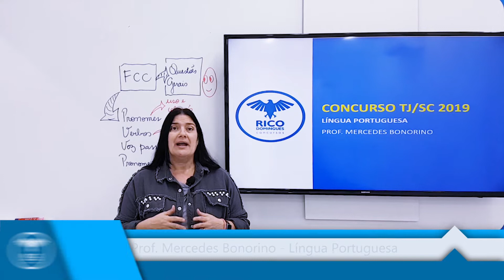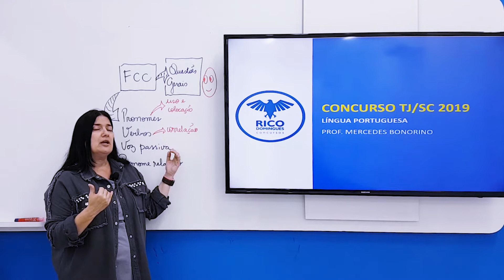Concurso TJ SC: Tendências da Banca | Língua Portuguesa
Nesse vídeo, a professora de Língua Portuguesa do Rico Domingues, Mercedes Bonorino, fala sobre as tendências da banca FCC, para você se preparar para o Concurso TJSC!

🎯 Estudando para o Concurso do TJ/SC? Inspire-se em nossos resultados!
📅 Confira os resultados nos últimos Concursos do TJ:

    🏆 90 alunos APROVADOS entre os 10 PRIMEIROS lugares! (2018)
    🏆 11 alunos APROVADOS em 1º lugar! (2018)
    🏆 192 alunos do Rico foram aprovados para o cargo de Técnico Judiciário! (2018)
    🏆 16 dos 38 nomeados para o cargo de Analista Administrativo foram alunos RICO! (2015)

Rico Domingues é líder absoluto quando o assunto são aprovações no TJ/SC! 🥇